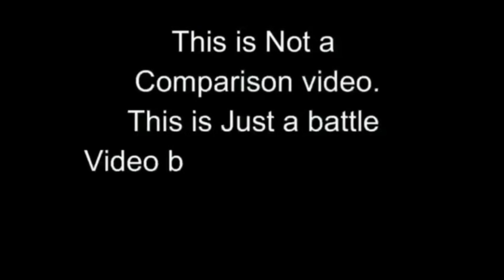Mayur Gaming Vs Kani Gaming ||😱 Last Zone Fight With Team Mayur Vs Team LoLzZz || Villager Esports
video is for educational purpose Disclaimer Under Section 107 of the Copyright Act 1976, allowance is made for "fair use" for purposes such as criticism, comment, news reporting, teaching, scholarship, and research.

SOURCE OF CREDIT :-